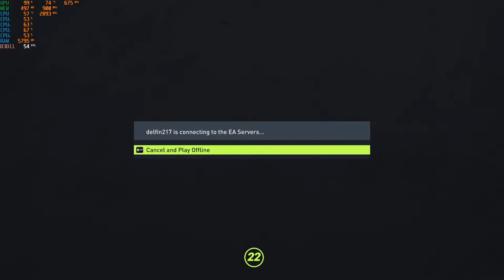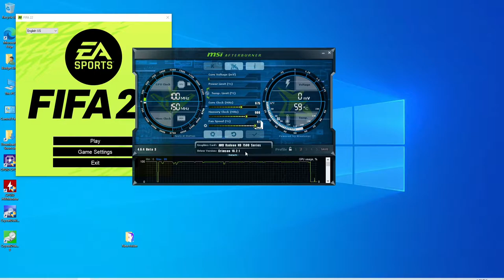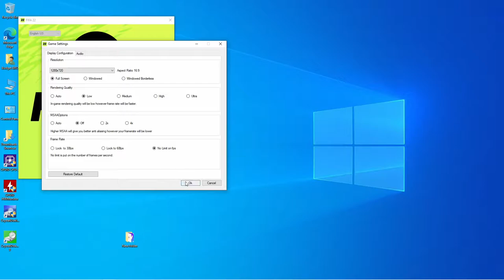FIFA 22 - 1080p / 900p / 720p With the Radeon HD 7570 & The I5 4460S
CPU: Intel I5-4460S
GPU: Radeon HD 7570  1GB Gddr5
Ram: 8gb ddr3 1600 (Dual Channel)
OS: Win10
Res: 1080p, 900p & 720p
Settings: Low ; DX11